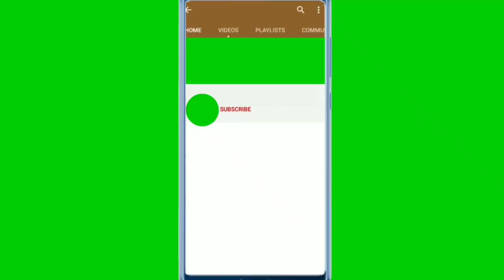Sawan Special Alta Design, mahawar, Alta Design for festivals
In this video I am going to show you how to make Alta Design for feet